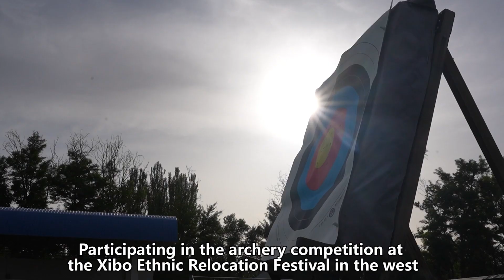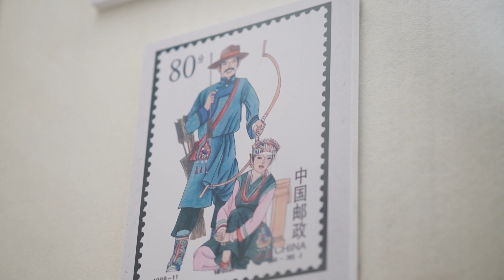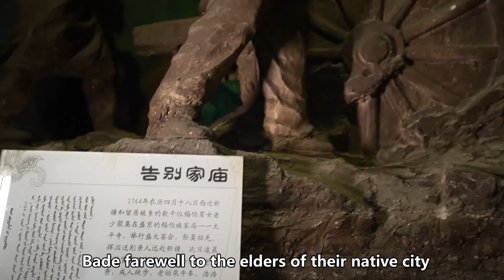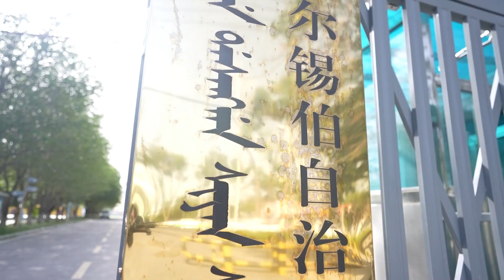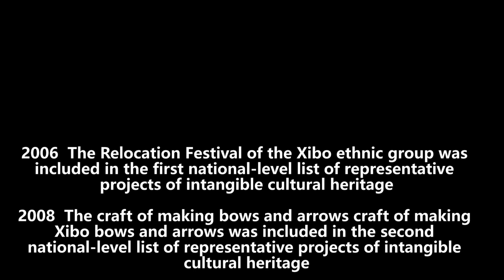Кина и стреличарство - народ Сибе